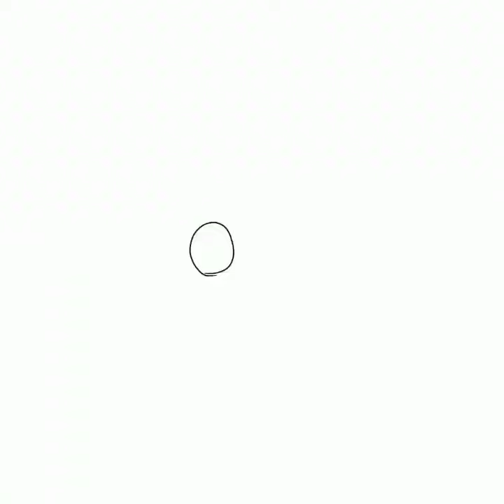DISEGNO SU ALBERTOSAURUS! 🦖 [video by monolofosaurus]